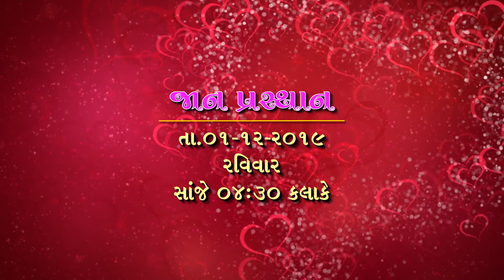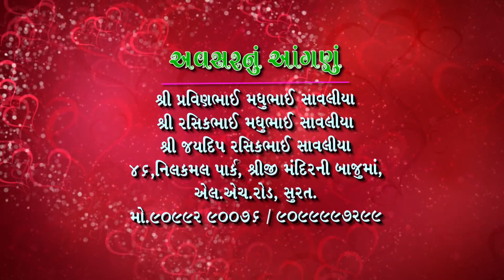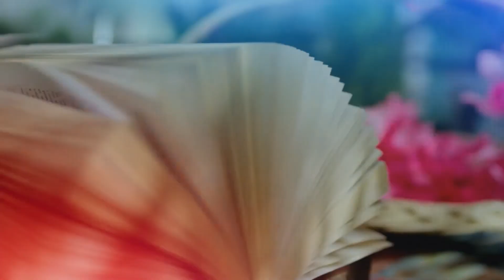PIYUSH WEDS POONAM | PART 1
My Brother Married Date 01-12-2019 Sunday